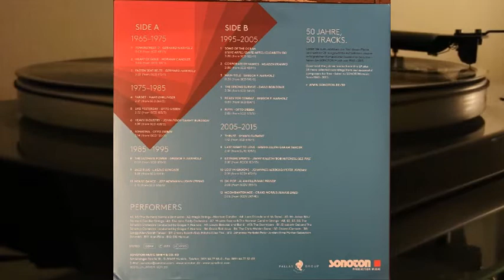Sonoton - Die ersten 50 Jahre /The First 50 Years - vinyl lp full album - SON 50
Side A

   1965 – 1975
1. The Gerhard Narholz Orchestra Towerstreet 17
Written-By – Gerhard Narholz 2.08
2. Magic Strings* - Norman Candler Heart Of Gold
Written-By – Norman Candler 3.00
3. The Gerhard Narholz Orchestra Fasten Seat Belts
Written-By – Gerhard Narholz 2.22

  1975 – 1985
4. Juan Erlando And His Band* Target
Written-By – Hans Ehrlinger 2.17
5. Mr. Acker Bilk* / Norman Candler Strings* Like Yesterday
Written-By – Otto Sieben 2.32
6. The John Fiddy Orchestra* Heavy Industry
Written-By – John Fiddy, Sammy Burdson 1.39
7. Mladen Franko & The Norman Candler Strings Sonatina
Written-By – Otto Sieben 3.14

  1985 – 1995
8. The Sonoton Orchestra The Ultimate Power
Written-By, Conductor – Gregor F. Narholz 0.59
9. Laszlo Bencker And Band Jazz Plus
Written-By – Laszlo Bencker  3.22
10. The Starmixers House Dance
Written-By – Jeff Newmann, John Epping 2.11

Side B

  1995 – 2005
1. Elisabeth Oei And The Sonoton Orchestra Songs Of The Ocean
Conductor – Gregor F. Narholz
Written-By – David Appel, Elisabeth Oei, Steve Appel 3.20
2. The Sonoton Orchestra Corporate Dynamics
Written-By – Mladen Franko 2.30
3. The Sonoton Orchestra Main Title
Written By, Conductor – Gregor F. Narholz 0.30
4. David Robidoux The Strong Survive
Written-By – David Robidoux 2.34
5. The Sonoton Orchestra Ready For Combat
6. The Chris Walden Band* Riffy
Written-By – Otto Sieben 2.05

 2005 – 2015
7. Shawn Clement* Thrust
Written-By – Shawn Clement 1.12
8. Gregg Allen / Sarah Tancer Last Night To Love
Written-By – Gregg Allen, Sarah Tancer 2.41
9. Jimmy Kaleth / Bob Mitchell / Jez Pike Extreme Sports
Written-By – Bob Mitchell, Jez Pike, Jimmy Kaleth 2.07
10. Johannes Herbold / Peter Jordan (11) / Arne Pünter / Sebastian Schmidt (10) Lost In Groove
Written-By – Johannes Herbold, Peter Jordan (11) 2.01
11. Alan Fillip OK-Pop
Written-By – Alan Fillip, Mac Prindy 2.00
12. $10 Haircut Moombahtonage
Written-By – Craig Morris (2), Junkie Dred 2.06